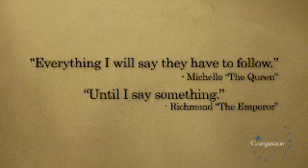Who's in Charge?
- Who's in charge? - An emperor, a chief and a queen are in a room together. One is from Uganda. One is from the Dominican Republic. And one is from the Philippines. Who's in charge?